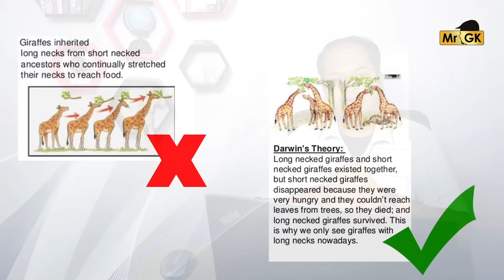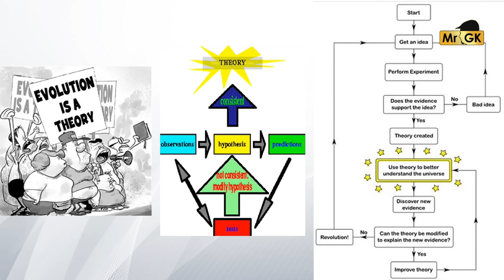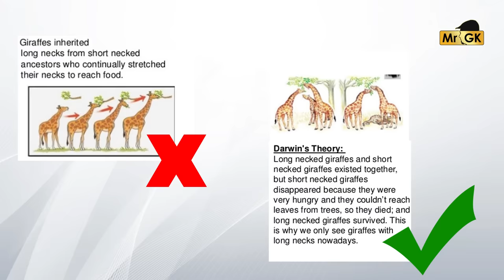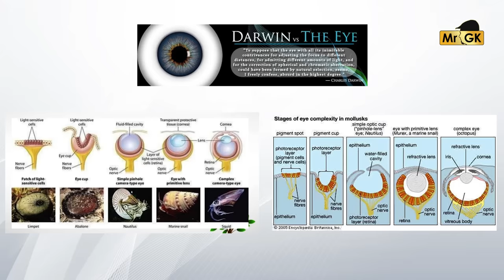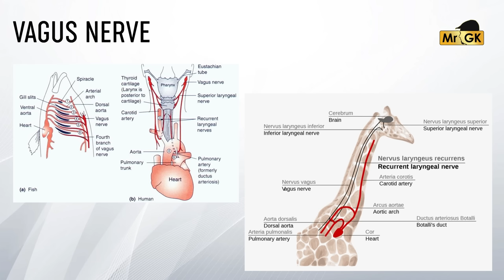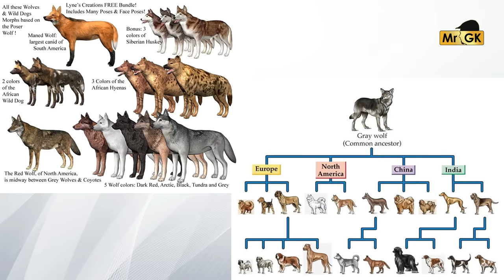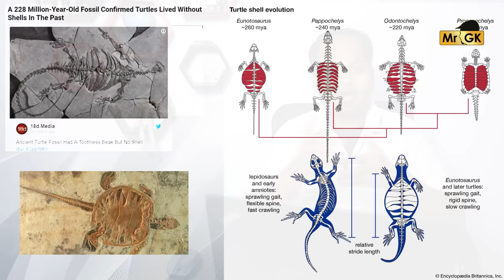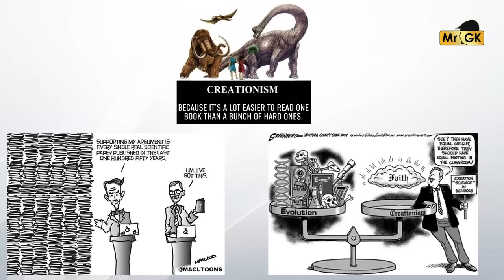Evolution : 10 Misunderstandings | Mr.GK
பரிணாமம்—⁠உண்மையா, கட்டுக்கதையா?

புகழ்பெற்ற பல பரிணாமவாதிகள் மேக்ரோ எவல்யூஷன் உண்மை என்பதாக ஏன் அடித்துக் கூறுகிறார்கள்? ரிச்சர்டு டாகன்ஸ் சொன்னவை தவறு என்று கூறிய பிறகு பிரபல பரிணாமவாதியான ரிச்சர்டு லவான்டன், பகுத்தறிவோடு ஒத்துப்போகாத விஞ்ஞானப்பூர்வ கூற்றுகளை ஏற்றுக்கொள்ள விஞ்ஞானிகளில் அநேகர் துளியும் தயங்குவதில்லை. காரணம், “நாங்கள் இயற்பொருள் வாதத்திற்கு (materialism) ஏற்கெனவே எங்களை அர்ப்பணித்திருக்கிறோம்” என்று எழுதினார்.* புத்தியுள்ள ஒரு படைப்பாளர் இருக்கிறாரா என்பதைக் குறித்துச் சிந்திக்கக்கூட அநேக விஞ்ஞானிகள் மறுக்கிறார்கள். லவான்டன் எழுதியபடி, “விஞ்ஞானத்தில் படைப்பாளருக்கு சிறிதும் இடம் கிடையாது.”

இந்த விஷயத்தைக் குறித்து சமூகவியலாளரான ராட்னி ஸ்டார் சைன்டிஃபிக் அமெரிக்கன் பத்திரிகையில் இவ்வாறு சொன்னார்: “நீங்கள் ஒரு விஞ்ஞான மனிதனாக இருக்க வேண்டுமென்றால் மதத்தை ஓரங்கட்டிவிட வேண்டும் என்ற கருத்து 200 வருடங்களாக பரப்பப்பட்டு வந்திருக்கிறது.” ஆராய்ச்சிப் பல்கலைக்கழகங்களில், “மதப் பற்றுள்ள மக்கள் [கடவுளைப் பற்றி] வாயே திறப்பதில்லை. [அப்படிப்பட்டவர்களை] கடவுள் நம்பிக்கையற்ற ஆட்கள் பாரபட்சமாக நடத்துகிறார்கள்” என்றும் அவர் கூறினார். ஸ்டார்க் சொல்கிறபடி பார்த்தால், “உயர்ந்த பதவியில் இருக்கும் [விஞ்ஞானிகள் மத்தியில்] மதப்பற்று இல்லாதவர்களுக்குத்தான் மதிப்பு அதிகம்.”

In contrast, there are not many people questioning the theory of relativity, or studies on the acceptance of the theory of relativity; possibly reflecting an acceptance that this is a matter for physicists to settle. Many studies have tried to determine why evolution is questioned so often by the general public, despite complete acceptance by scientists. Although no clear answer has been found, I suspect the common misconceptions described below have something to do with it.

This channel shares rare and useful facts about everything from tiny atom to milkyway. Our main vision is to educate people about more unknown information which they should know in their daily life.